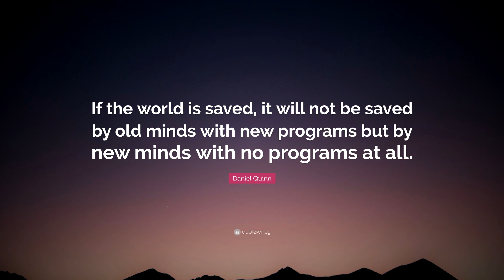4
Classic memories